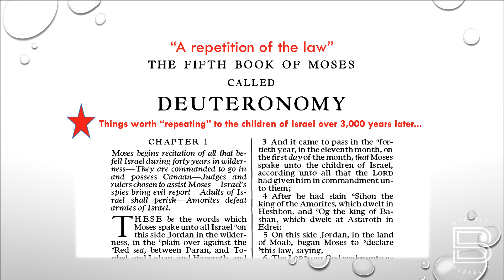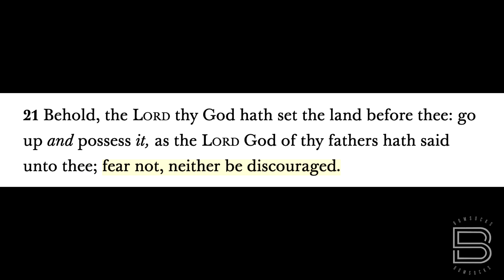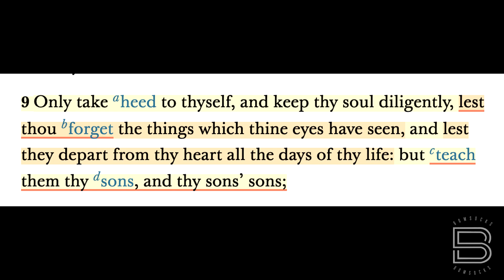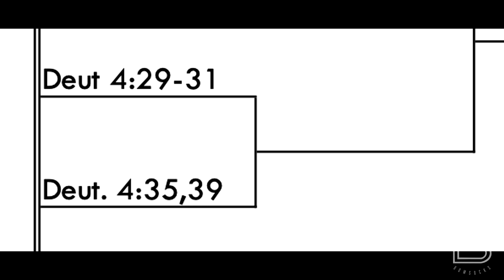BOM-BITES Episode #554 - Deuteronomy VERSES vs. VERSES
The book of Deuteronomy is filled with so many “power verses“ to really help a person out today. For today’s episode, I have included a little activity that you can do as an individual or as a family to study some of these amazing verses.

Here is the link to the PDF